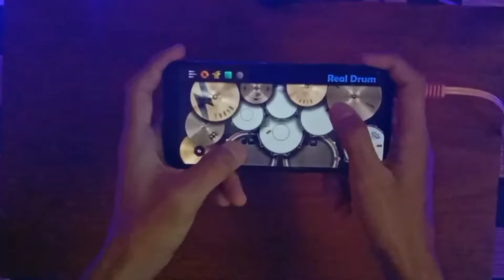LAGU SUNDA - MANUK DADALI | REAL DRUM COVER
Hatur Nuhun